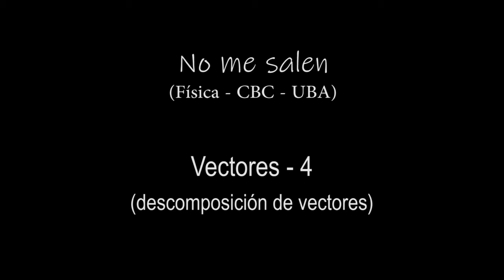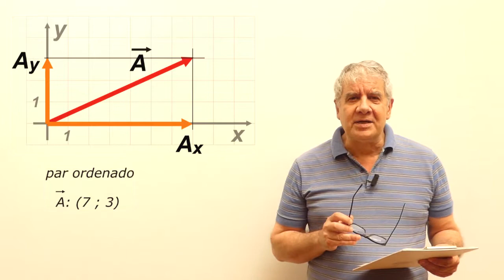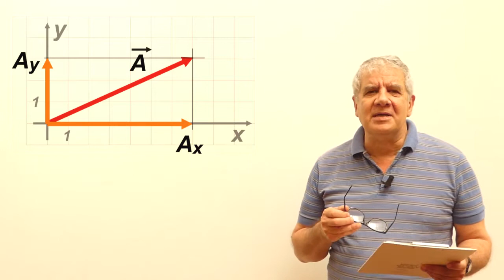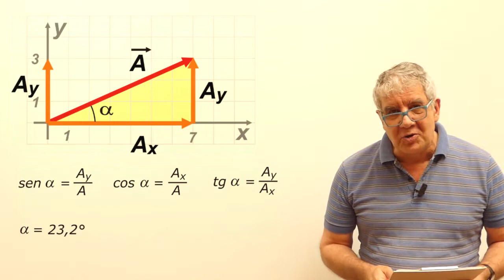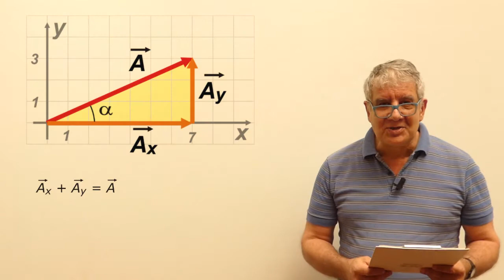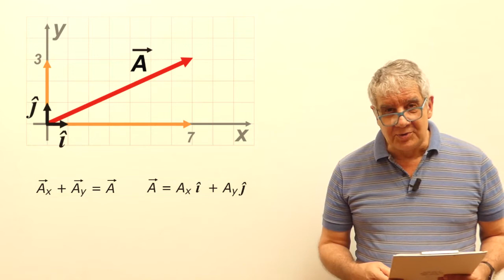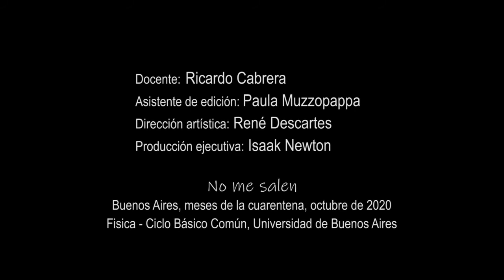vectores 4 (descomposición de vectores)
Física, Matemática, vectores, descomposición de vectores. Nivel secundario y universitario. Complemento del curso de Biofísica del CBC, UBA. El contenido de este video se corresponde con la versión escrita disponible en: